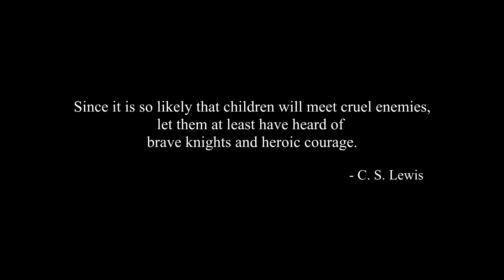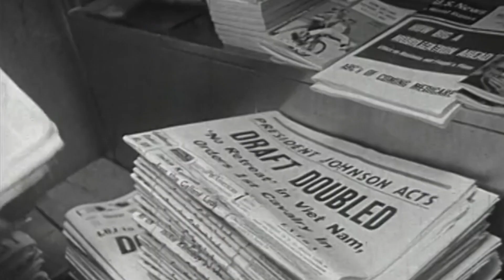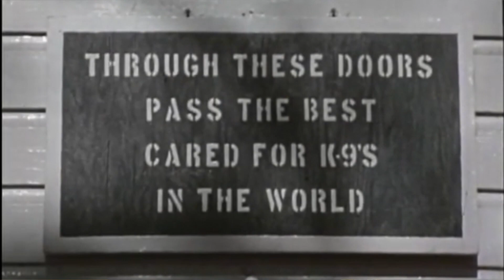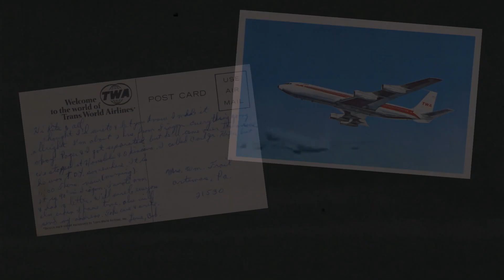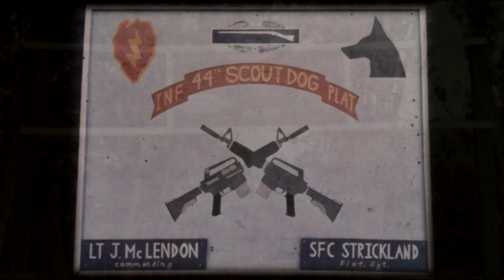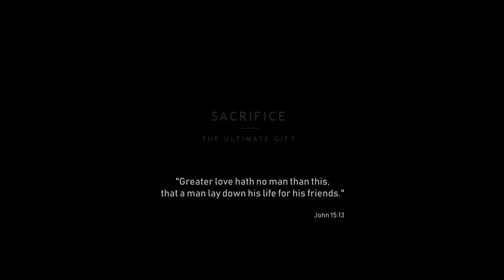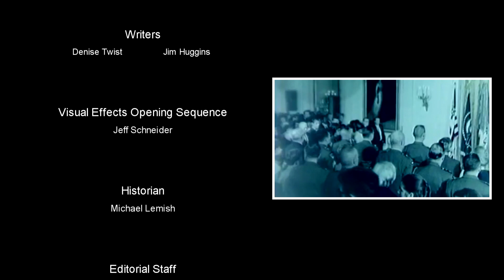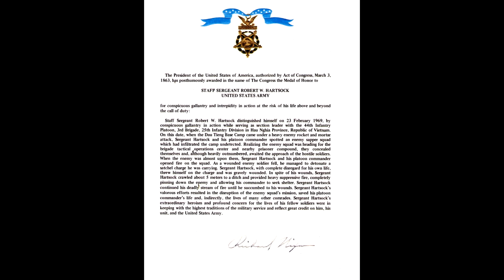Forgotten Heroes: The Robert Hartsock Story (2019) | Watch Full HD Movie | Best Documentary Movies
Logline:
The story of U.S. Army Staff Sgt. Robert Hartsock, a canine handler in the Vietnam War who became the only one to ever receive the Medal of Honor.

Synopsis:
Military working dogs and their handlers save lives on the battlefield and continue to do so today. In Vietnam alone, 10,000 American lives are credited with having been saved by the actions of over 4,000 dogs and their handlers. Yet their service and sacrifices are not well known. Neither is the fact that almost none of the dogs came home. Lesser still is that on February 23, 1969, US Army Staff Sergeant Robert Hartsock saved his lieutenant, his base, every dog on that base, and altered the course of the war. In so doing, he became the first and only military working dog handler in the history of the United States to ever receive the Medal of Honor. Yet almost no one knows this. SSgt Robert Hartsock has become a forgotten hero. It’s time to tell the story.

Director: Jim Huggins

Writers: Jim HugginsDenise Twist

Stars: Robert Hartsock, Jim Huggins, Michael Lemish